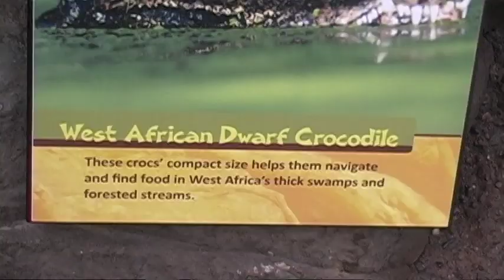MN Zoo Nov. & Dec. 2017/Part One